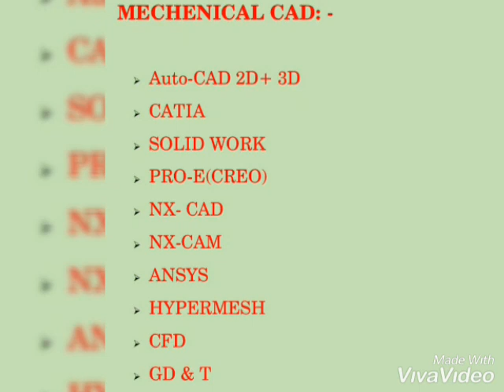introduction of mission engineering & technology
We are from Mission Engineering & Technology. We are providing training of CAD/CAM/CAE software like Mechanical Cad, Civil Cad, Architecture Cad, Interior Designing, Exterior Designing, Electrical Cad, Project Management, M.S. Office, Structure Designing Etc.

D 2/2, Milap Nagar, Mangal Bazar Road
Near- Uttam nagar East Metro Station
New Delhi-59